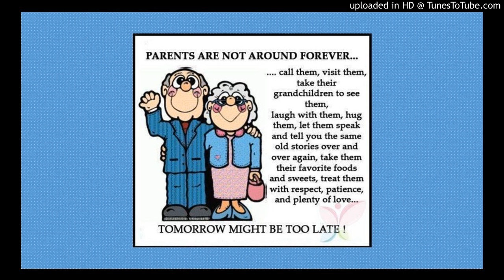Appreciation of Parents Love (Part 12/15)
Buddhist view of the Creator God